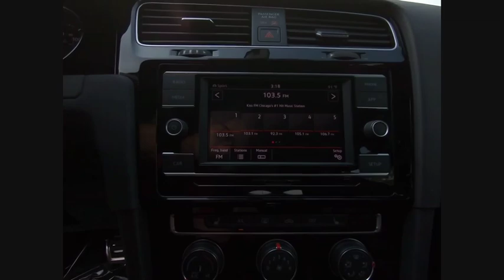2019 Volkswagen Golf GTI Schaumburg IL S7683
2019 Volkswagen Golf GTI S

All AVAILABLE INCENTIVES INCLUDED IN PRICE. MUST FINANCE THROUGH VOLKSWAGEN CREDIT AT STANDARD RATE. PRICE NOT COMBINABLE WITH SPECIAL RATES.2019 Volkswagen Golf GTI 2.0T S Deep Black25/31 City/Highway MPGFOX VALLEY VOLKSWAGEN WHERE SATISFIED CUSTOMERS TELL THE TALE!